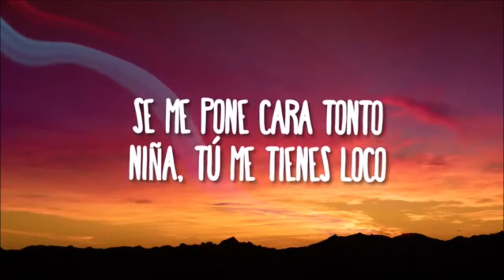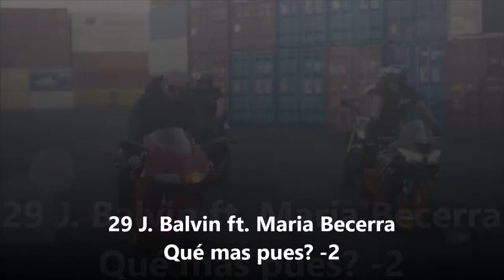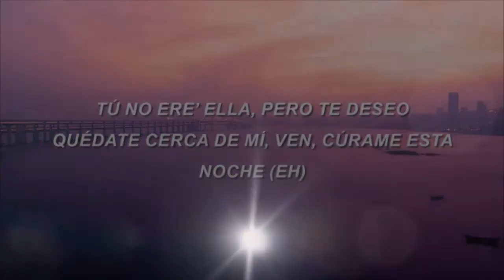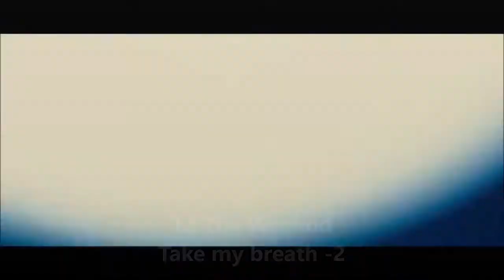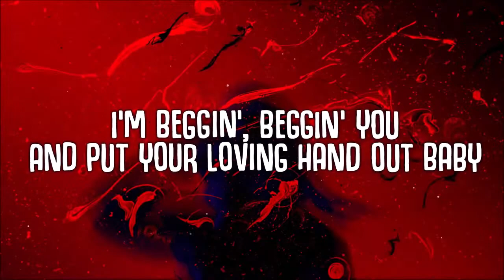Européen Union top 50 Spotify charts Week 34 2021